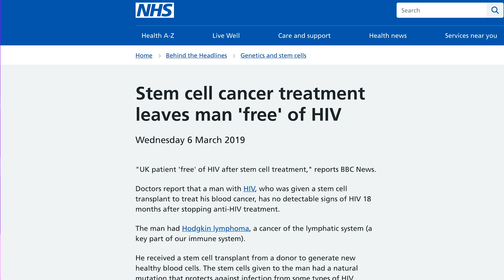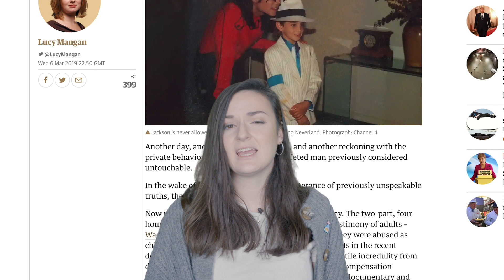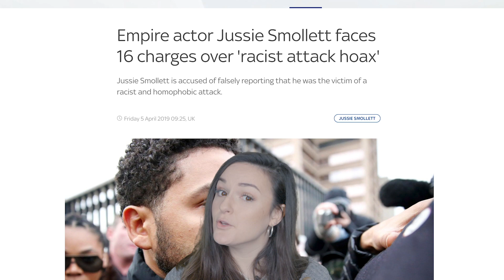Top 5 Cancelled Celebrities of 2019 | Bluntly Put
2019 has really been the year of cancelling celebrities. Justin Trudeau, Michael Jackson, Jussie Smollett and Laurie Loughlin are a few of the celebs that have been majorly cancelled on the internet this year. Charlotte explains what exactly they've have done.

Welcome to the official YouTube channel of Bluntly.

Taking on the issues that matter to you most, Bluntly is produced by people who like talking, debating, reporting and celebrating the real world.

We’re the heart of forward-thinking, straight-talking stories, brought to you in a way that cuts through the BS.

Whether it’s dissecting news coverage or talking about the issues that matter to us most, we’re here to bring you a fresh, and honest, perspective on life, news, and everything in between.